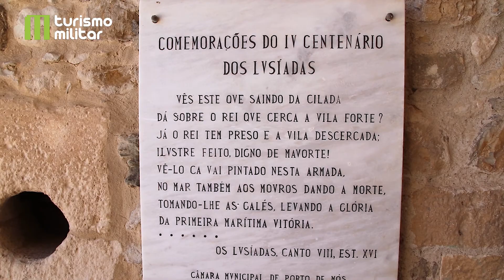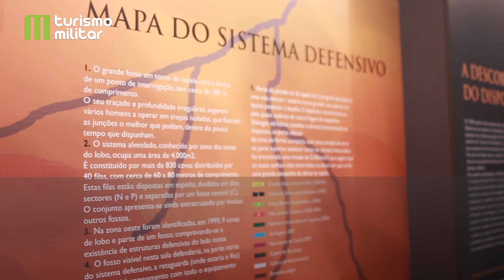À descoberta de Porto Mós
No seio da Estremadura, o Município de Porto de Mós foi palco da mais importante batalha medieval e um dos eventos mais marcantes na consolidação da nacionalidade. Hoje é acarinhado pela natureza e pelo património encantado. Partimos à descoberta deste concelho, para lhe mostrar alguns dos principais pontos de interesse do território.

No contexto do património histórico-militar, destaque para o Castelo de Porto de Mós, construído sobre um outeiro, um dos marcos estratégicos na defesa de Leiria e de Coimbra. Para além da arquitetura singular do Castelo que o distingue dos demais, o visitante tem o privilégio de desfrutar de uma vista deslumbrante sobre a vila de Porto de Mós e a paisagem natural que a circunda.

Cenário da mítica Batalha de Aljubarrota, Porto de Mós alberga no seu território, o Campo Militar de São Jorge, que é hoje Monumento Nacional, e o Centro de Interpretação da Batalha de Aljubarrota, criado pela Fundação Batalha de Aljubarrota. Locais de visita obrigatória para quem passa pelo concelho, com experiências únicas para toda a família.

No território de Porto de Mós pode conhecer, ainda, a recém requalificada Estrada Romana de Alqueidão da Serra, que, segundo a tradição, conduziu o Condestável D. Nuno Álvares Pereira ao campo de batalha, visitar a Fórnea, um anfiteatro natural com cerca de 1km de diâmetro e/ou as Grutas de Mira de Aire, Alvados e Santo António, em pleno Parque Natural das Serras de Aire e Candeeiros.

Aliada à fantástica gastronomia local, razões não faltam para conhecer o território de Porto de Mós e desfrutar deste património e da sua envolvência natural.

Faça parte da História de Portugal!